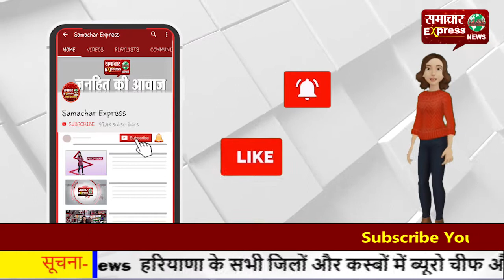नगर निगम ने कर्मचारियों को नौकरी से निकाला, कर्मचारियों ने किया प्रदर्शन!